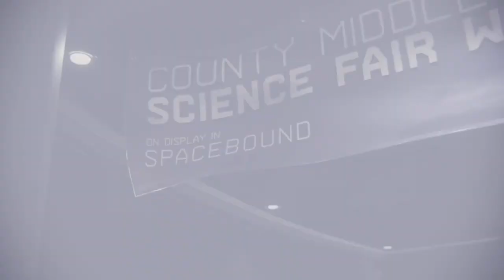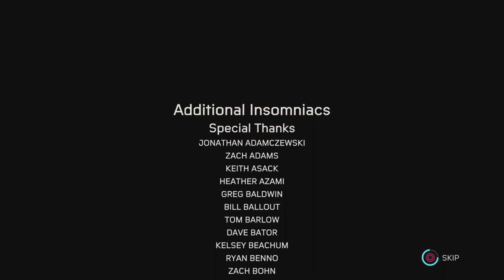Spiderman Miles Morales Walkthrough Gameplay Part 6 Final Ending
Marvel's Spider-Man: Miles Morales is a 2020 action-adventure video game developed by Insomniac Games and published by Sony Interactive Entertainment